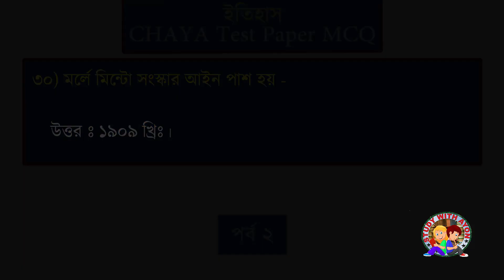hs history suggestion 2021 mcq | class 12 history mcq question | chaya model test paper mcq part 2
links:
hs history suggestion 2021 mcq | class 12 history mcq question | chaya model test paper mcq part 1